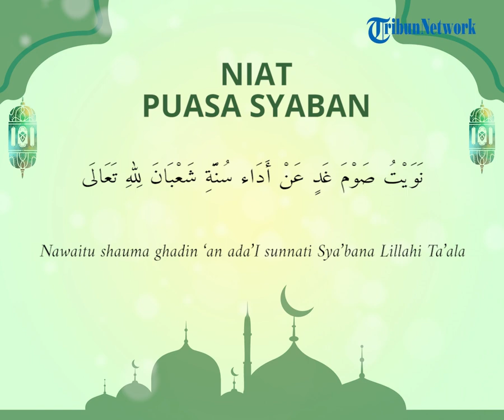Bacaan Niat Puasa Syaban Lengkap dengan Tulisan Arab dan Terjemahannya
TRIBUN-VIDEO.COM - Bulan Syaban dianggap menjadi waktu terbaik bagi umat muslim untuk segera mempersiapkan diri secara lahir dan batin sebelum memasuki bulan Ramadhan.